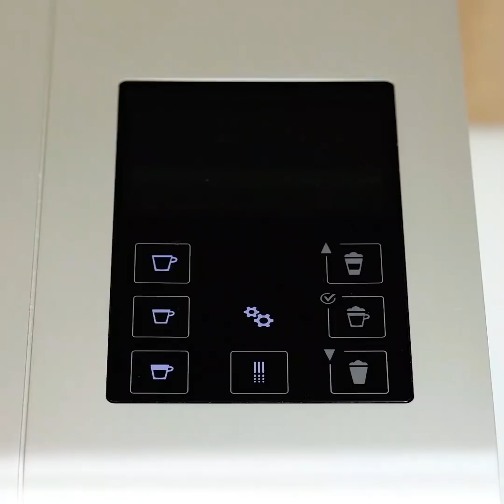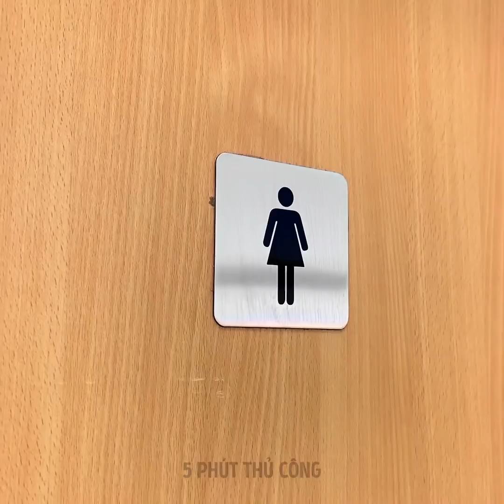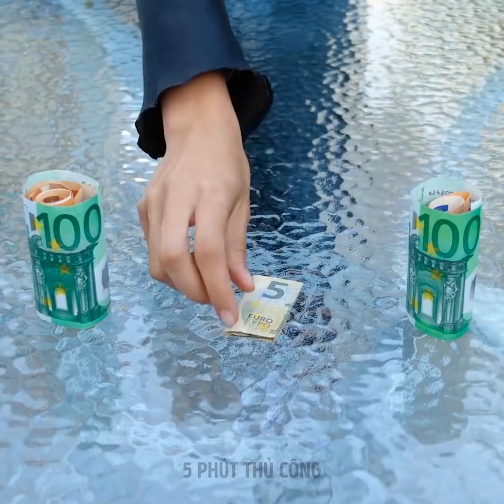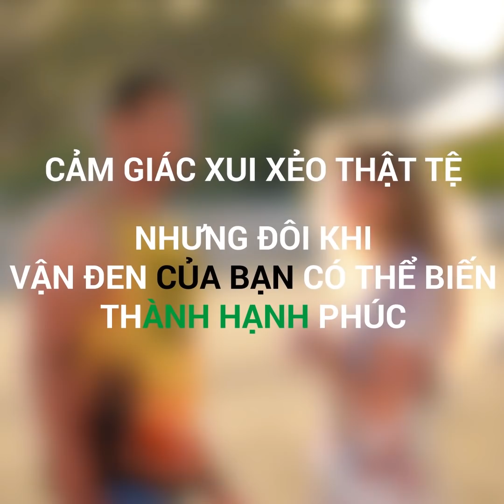TÔI MỖI BUỔI SÁNG || THẦN NHỌ QUẨN QUANH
BẠN CÓ THÍCH BUỔI SÁNG KHÔNG?

Bạn có phải là một người yêu thích buổi sáng không? Tôi thì không hề! Tôi thường không nói chuyện khi chưa được uống cà phê và nhiều khi ly cà phê của tôi chẳng có giọt cà phê nào. Nếu bạn không ưa được buổi sáng thì chẳng dễ dàng gì để tỉnh táo hoàn toàn trước buổi trưa và cũng thật khó để thức dậy trước 12h. Hơn nữa, bạn đặt đồng hồ báo thức vào 10h sáng. Và nó chẳng thèm reo hoặc bạn đã tắt nó đi cả tá lần và thế là lại đi làm muộn. Quá chán! Đó là lý do tại sao những cá nhân chán ghét buổi sáng thường gặp phải những tình huống ngớ ngẩn. Ví dụ, bạn mắt nhắm mắt mở và cầm nhầm chai sữa rửa mặt để đánh răng. Trời ơi! Bạn ngủ trên đường đến công ty trong khi đi xe buýt hoặc tàu điện ngầm. Bạn luôn buồn ngủ vào những cuộc họp buổi sáng. Não tôi chẳng thể suy nghĩ và tập trung được vì phải dậy quá sớm. Tôi cá là những người thích buổi sáng là các sinh vật ngoài hành tinh rồi. ;)

Có nhiều người rất thiếu may mắn và luôn làm đổ hãy vỡ cái gì đó. Những tình huống ngớ ngẩn này thường xảy ra mọi lúc, mọi nơi và với mọi cá nhân. Bạn có thường làm đổ cà phê lên xe khi có anh soái ca nào đang nhìn mình không? Đeo kính chẳng thoải mái gì nhưng điều chán đời nhất đó là khi bạn để kính trên ghế và bạn của mình vô tình ngôi lên nó. Kính mắt của bạn bị bể và bạn chẳng nhìn thấy gì nữa. Trời ơi!

Nhiều khi nấu ăn cũng trở nên rất khó khăn. Hãy cùng đón xem những pha nấu nướng thất bại của chúng tôi nào! Bạn có yêu pizza không? Bất cứ ai theo đạo pizza chắc từng phải gặp phải vấn đề nhân bánh bị rơi khỏi miếng pizza rồi nhỉ. Khôngggg! Một sự thất bại nữa đó là bạn dùng dụng cụ đánh trứng mà quên cầm theo cái muỗng để che lại. Quá buồn thay, bây giờ bạn cần nhiều thời gian hơn để lau dọn căn bếp của mình vì bột bánh kem đang vương vãi khắp nơi, cả nên tóc và áo của bạn nữa! Quá khổ!

DẤU THỜI GIAN:

00:09 Nếu bạn không thích buổi sáng

00:40 Quá nhọ cho đội đánh răng

01:03 Bạn có thích những buổi họp sớm không?

03:17 Những “bi kịch” hằng ngày

06:55 Các thước phim vui về chuyện làm bếp